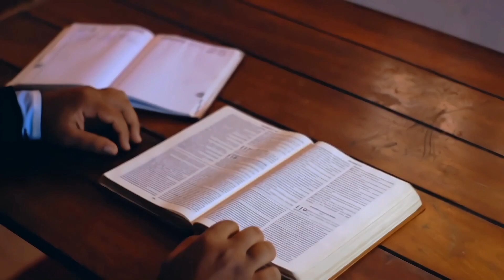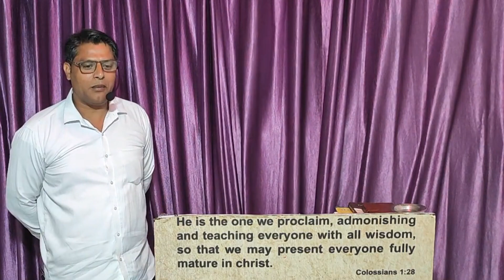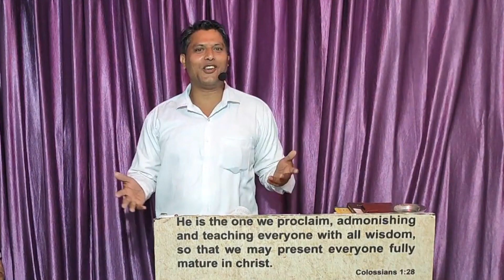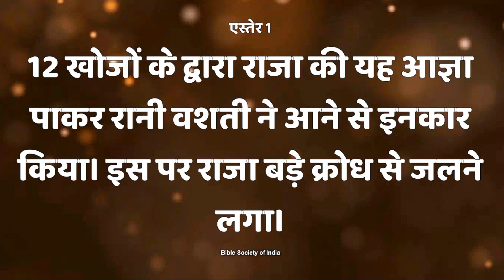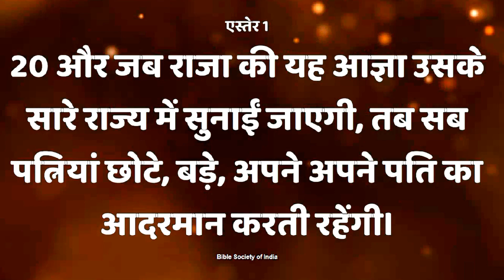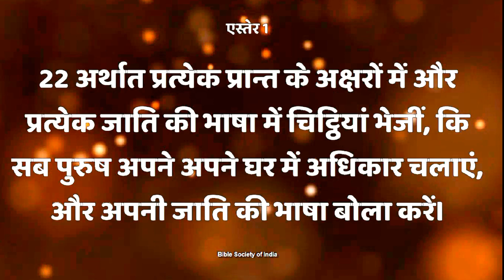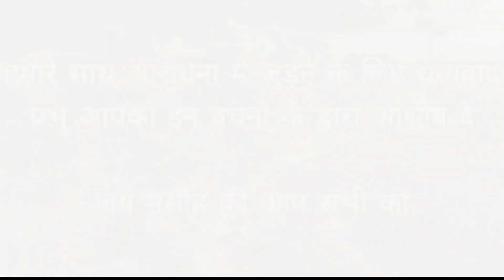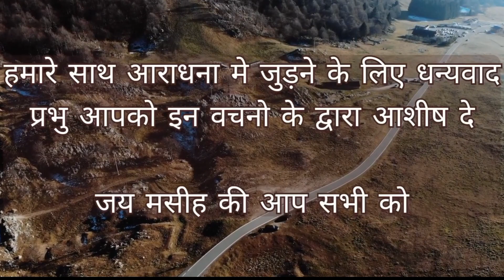आज्ञा पालन का दायरा रानी वशती || Sunday Service || 26/02/23 Brother Santosh